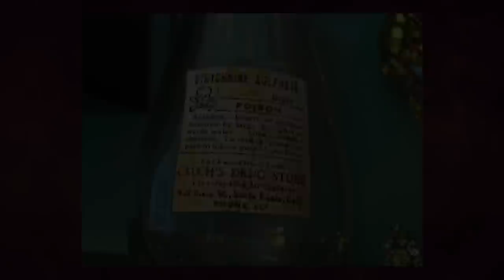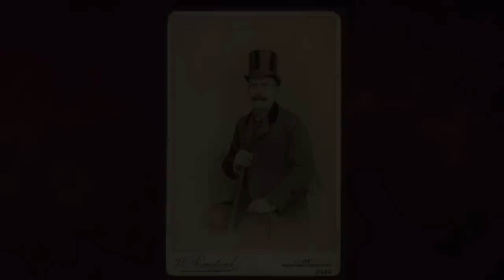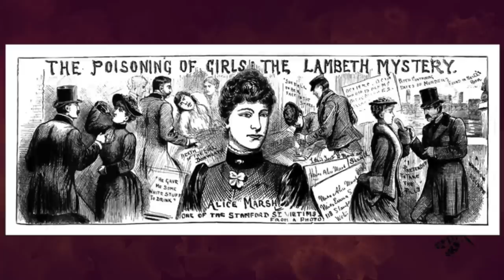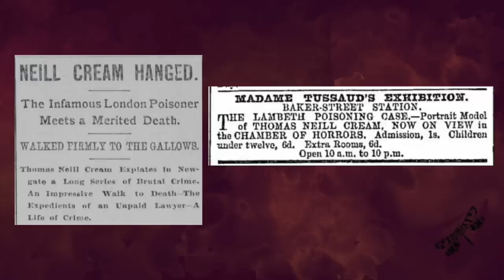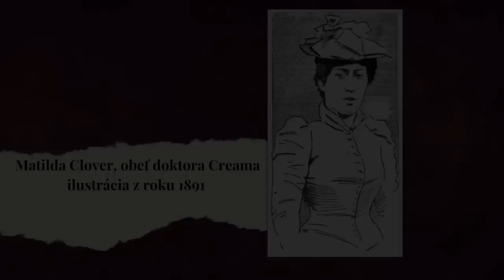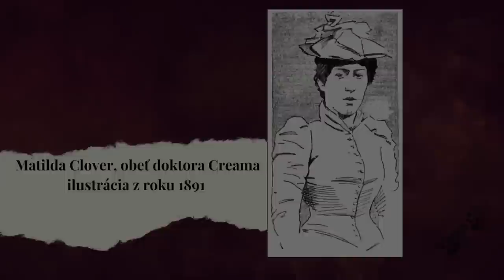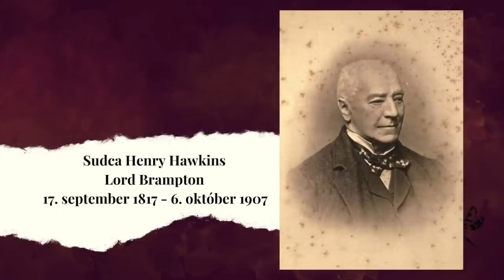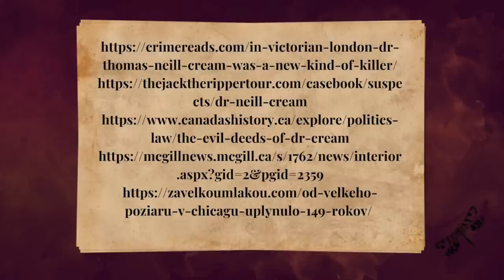19. THOMAS NEILL CREAM - vymyslel dokonale nenápadný spôsob vraždy?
Nenápadný doktor, ktorý nenávidel ženy si veril natoľko, až sa prezradil...

☞ Londýn, 1891: Polícia vyšetruje prípady vrážd, ktorých obete podľahli otrave strychnínom. Podozrivý však spravodlivosti uniká. Našťastie, vrah čoskoro urobí nenapraviteľnú chybu, ktorá ukončí jeho zločineckú kariéru...